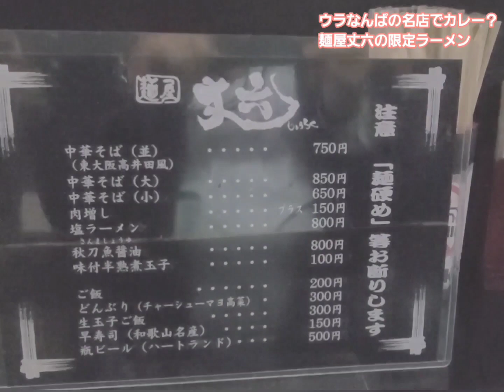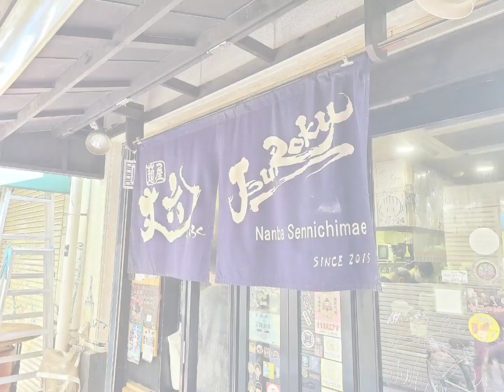麺屋丈六さんの限定カレーラーメン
YouTubeはじめました！！よろしくお願いいたします🍥